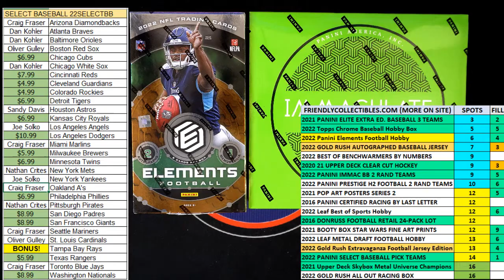2022 Panini Select Baseball Hobby Box ID 22SELECTBB374